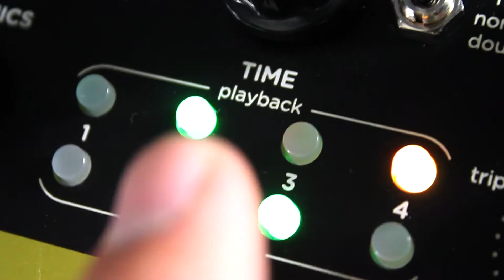Strymon Volante: First Look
It's so hard to keep these 'First Look' films under five minutes!!  This is our first look at the Strymon Volante, a Magnetic Echo Machine of absolute wonder!  If you've been a fan of the El Capistan then get ready for your next obsession!  I just run a bunch of different loops into the Volante in this film then twisted some knobs, yielding a bunch of awesome tones.